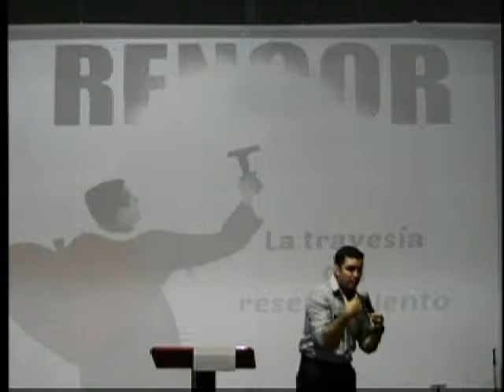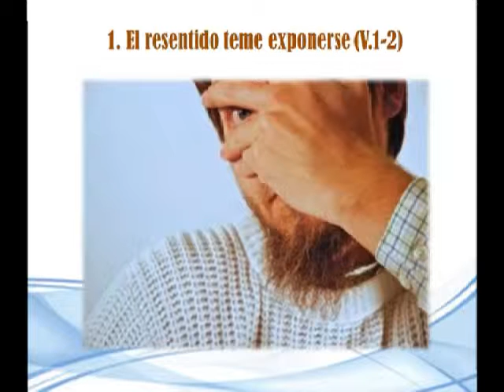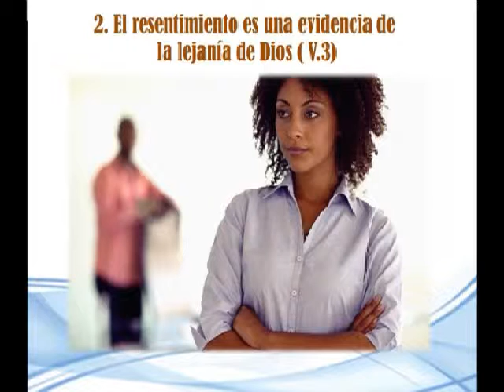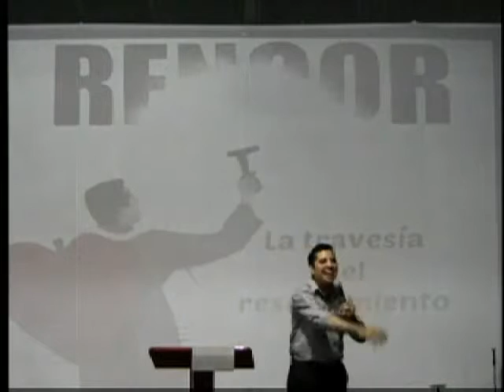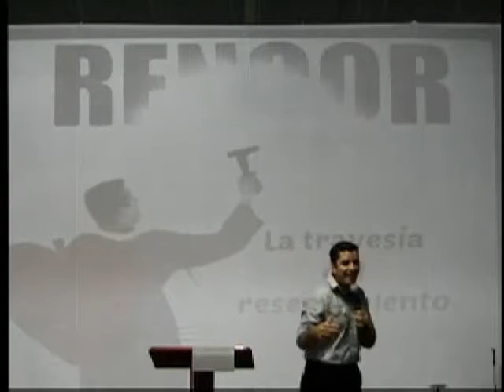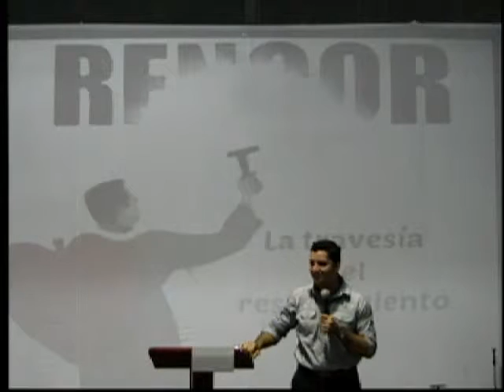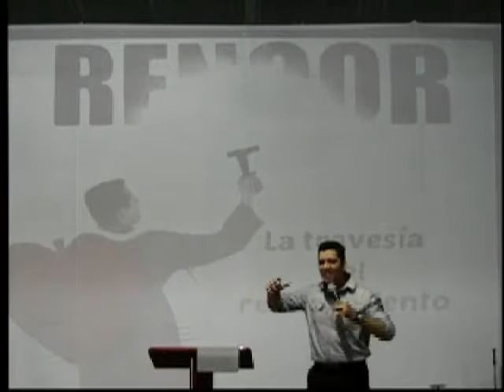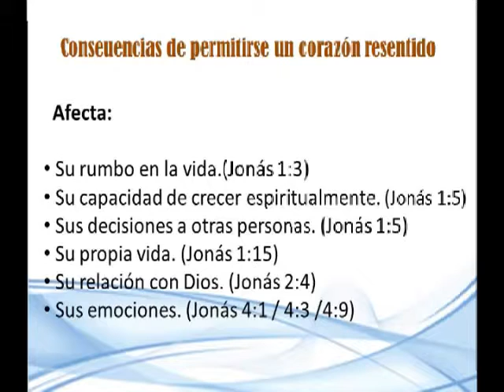La travesía del sentimiento/Marco Vega / Vida Abundante del Sur